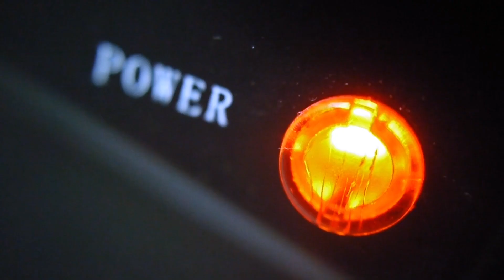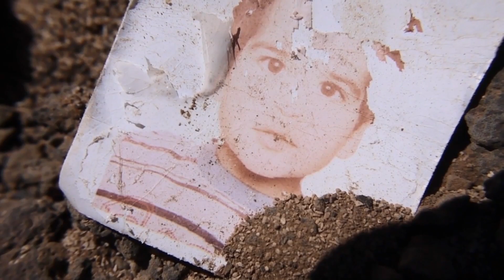29 really tiny things I found in a volcanic island by Puño.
'29 really tiny things I found in a volcanic island' is my second two-seconds-a-day video diary.